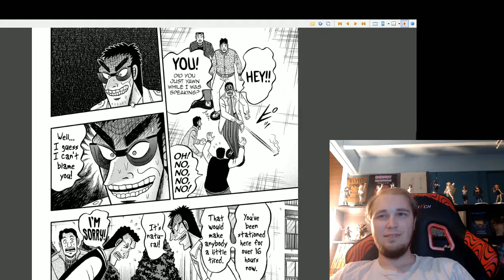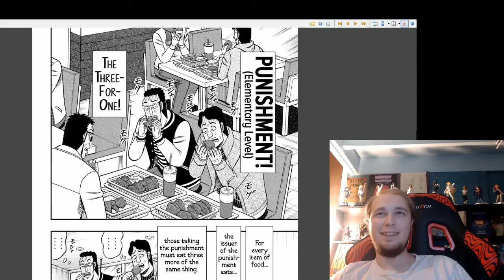Kaiji: Part 6 || (Ch.307-319) Live Reaction - Bulwark Apartment Arc